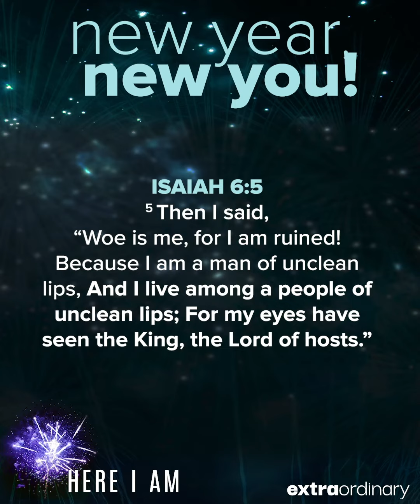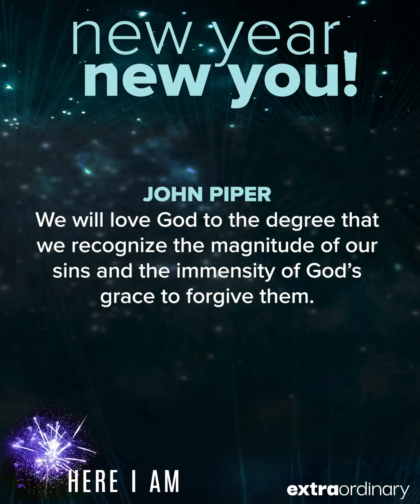New year, new you! - Ricky Sarthou - Extraordinary Snippets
New year, new you? When we come to a true understanding of God’s grace, you will indeed be made new. What do we mean by this? Tune in to find out.

This video is a portion of last Sunday's message entitled, "Extraordinary Beginnings: Here I Am".